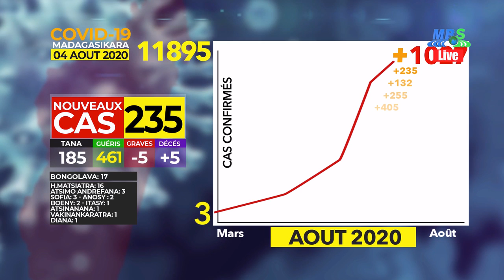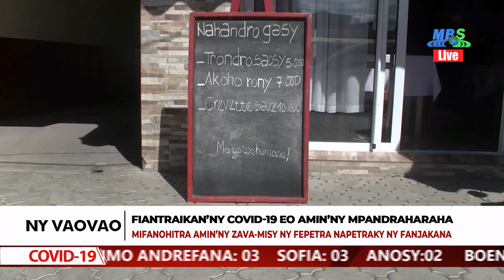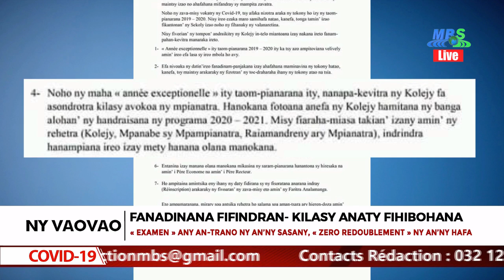VAOVAO MBS TALATA 04 AOGOSITRA 2020